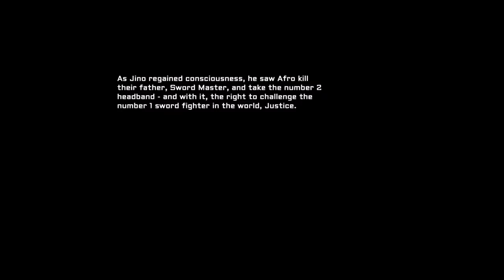Afro Samurai 2: Game Review (It's Fucking terrible)